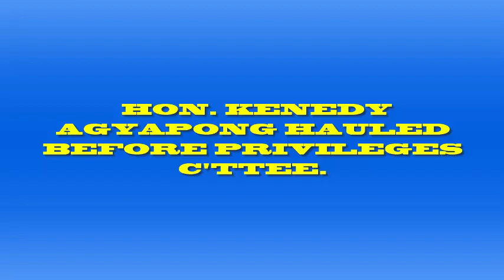Hon. Muntaka takes on Hon. Kenedy Agyapong.